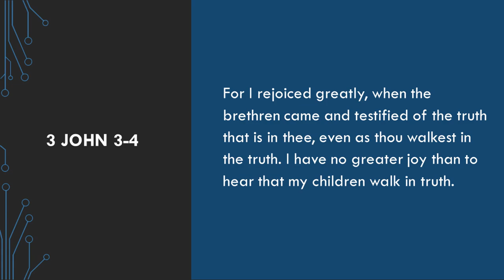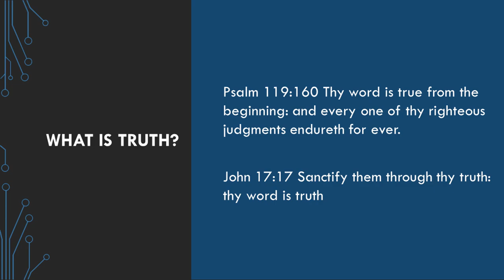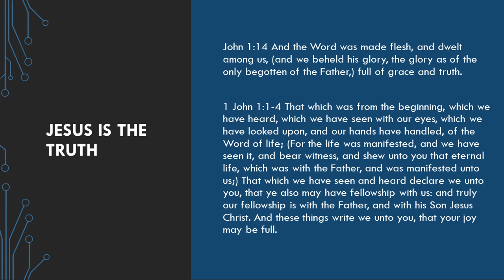Bible Study | Walking in Truth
In this lesson, we will be discussing truth.  What is it?  Can we have it?

This is safe place to reach out to people for testimonies, prayer requests, and conversations

Post YT Videos Here

Photo Credit:
Banner Photo by Jeremy Bishop on Unsplash
Logo Photo by Jeremy Bishop on Unsplash
Thumbnail Photos by Jad Limcaco on Unsplash
Thumbnail Photos by wisconsinpictures on Unsplash